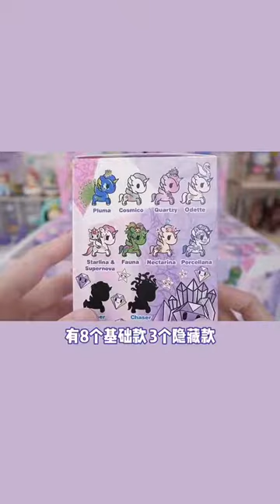【TOKIDOKI】Unicorno Series 8 Blind Box ｜独角兽系列8盲盒